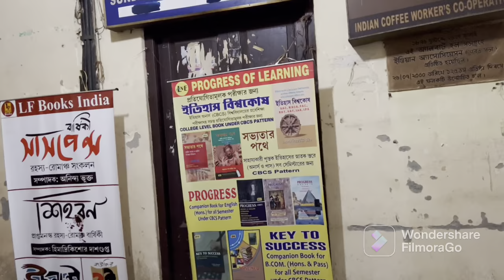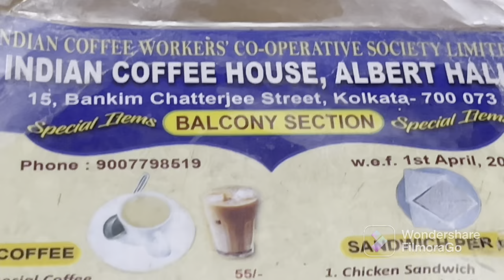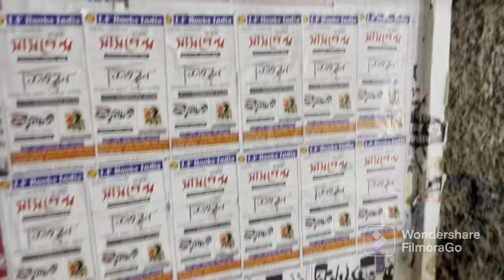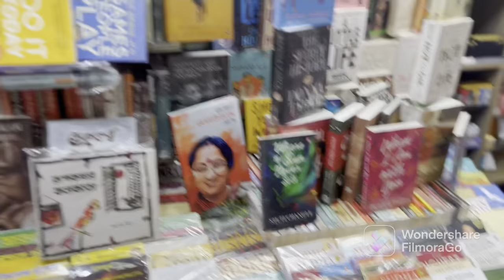Indian coffee house || College Street Kolkata || cold coffee | coffee house er sei add ta